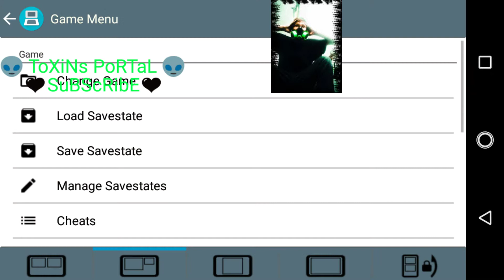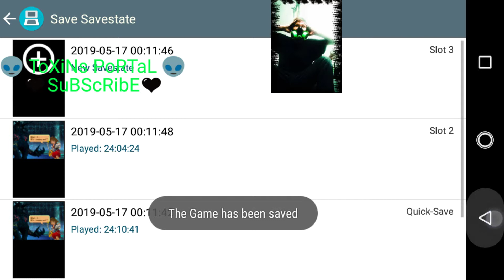Kingdom Hearts Recoded How To Beat final Heartless boss easy!!! FINISHING WHAT WE STARTED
Finishing what WE started!!! Having trouble defeating the last heartless boss in recoded. Well just do as I do. Keep in mind my electricity is buffed with chain multipliers so my thunder/lightning damage is on point for this fight! TOXIN FOR THE WIN!!!